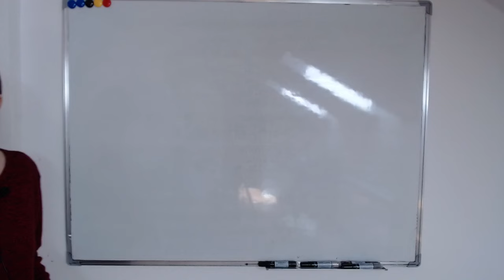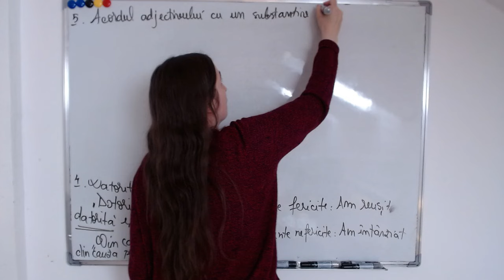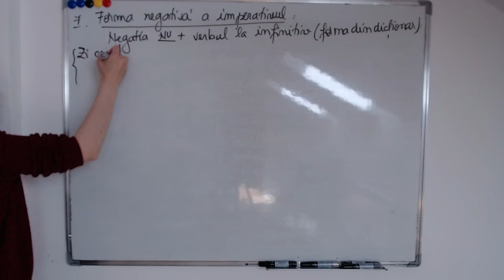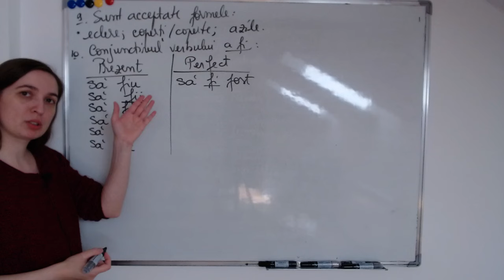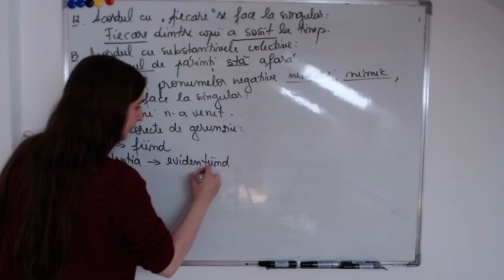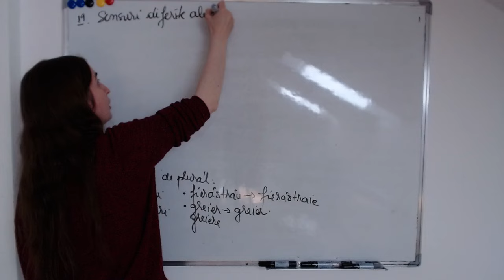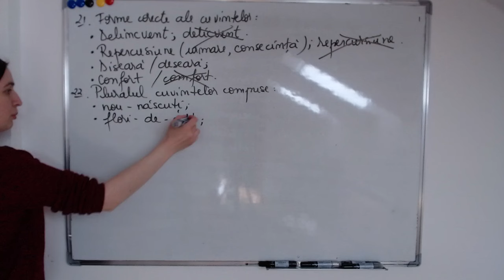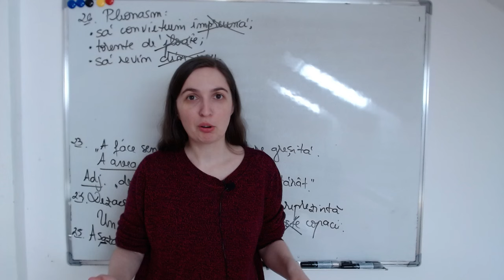26 de greșeli frecvente în limba română - Evaluare națională 2024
În acest video, explic o serie de forme corecte ale cuvintelor, insistând și asupra posibilelor capcane sau greșeli: cu câți "i" scriem, care sunt formele corecte de plural, formele corecte ale numeralelor, cum facem acordul cu anumite pronume sau substantive etc.